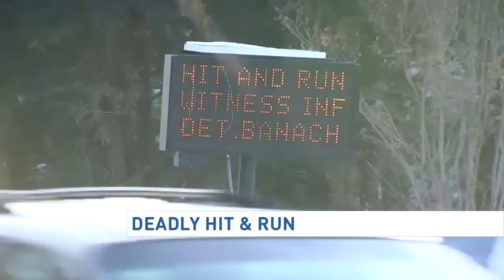Va. woman fatally hit by car may have struggled in snow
Police say an 85-year-old northern Virginia woman killed in a hit-and-run crash may have been having difficulty walking in snow.